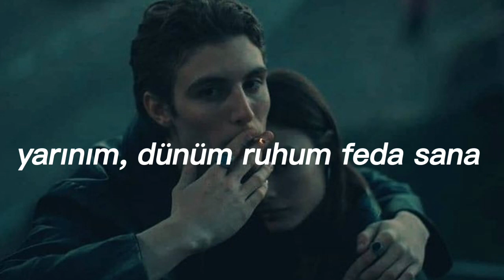Muhabbet - beni silme, göz yaşlarımı sil (speed up)+ lyrics, sözleri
Lyrics:
Özledim seni çok
Bekledim yollarını
Görmedim çoktan o gözlerini
Bekledim seni deli gibi
Aradım bulamadım
Sordum çabaladım
Bunaldım kanadım
Sensiz
Beni bırakıp gitme
Yarınım, dünüm ruhum feda sana
Beni silme, gel gözyaşlarımı sil
Beni bırakıp gitme
Gel de sil
Biliyorum hatalıyım
Sevdalı, yaralıyım
Kilitlendim, affet
Aşkın beni susturuyor
Hoşgör bu kör kalbimi
Gel gör bu hâlimi
Kanayan gönlüm
Unutuyor baş harfini
Aradım bulamadım
Sordum, çabaladım
Bunaldım, kanadım
Sensiz
Beni bırakıp gitme
Beni bırakıp gitme
Gel de sil